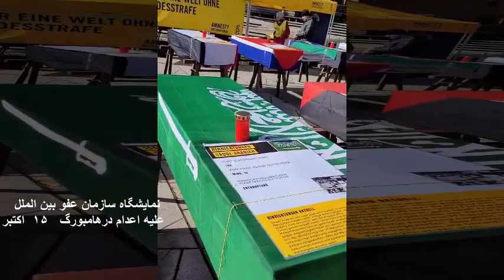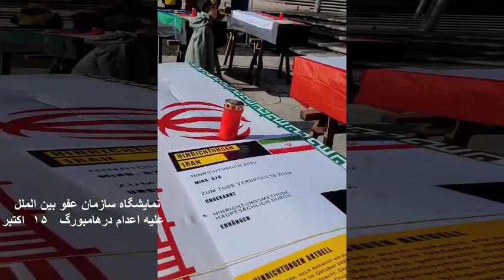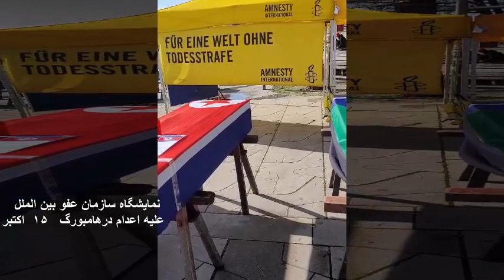نمایشگاه سازمان عفو بین الملل علیه اعدام درهامبورگ ۱۵ اکتبر